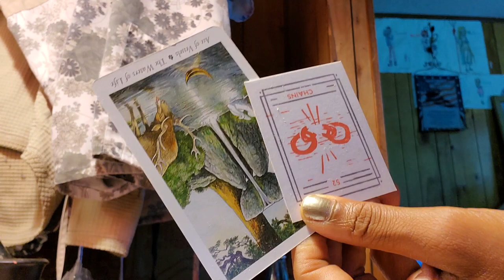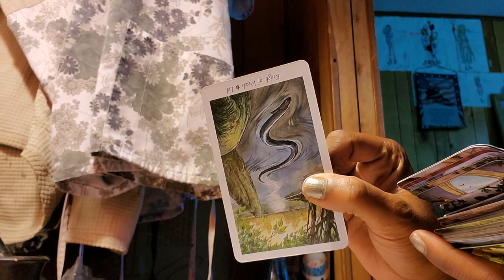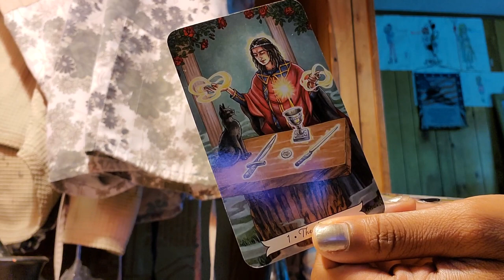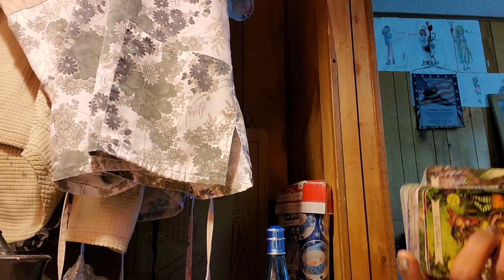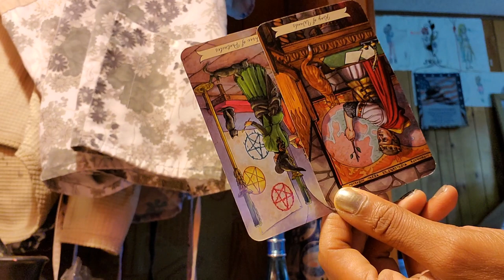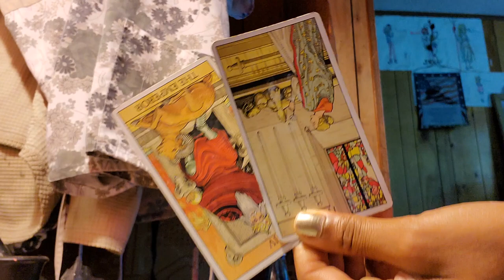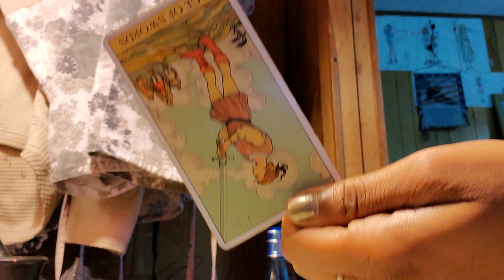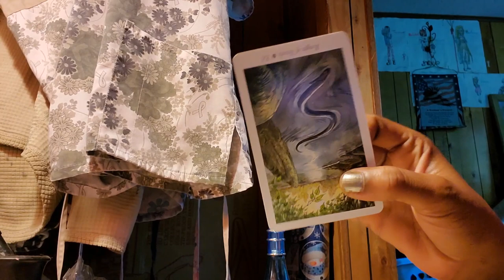♏ Some weird 👀 stuff is going on | Scorpio August reading 2020